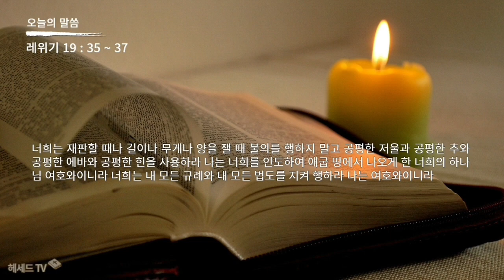성경 암송 (레위기 19장35~37절: 김종성 성우 낭독)